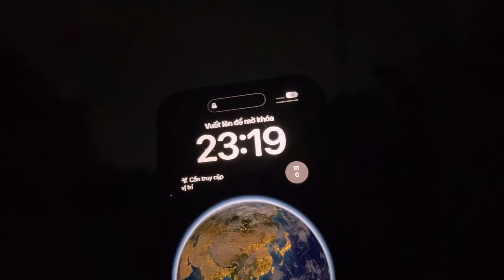🔴 Bão Số 3 / Siêu Bão Mạnh Khủng Khiếp Ập Vào Lúc Nửa Đêm Tại Thanh Hóa